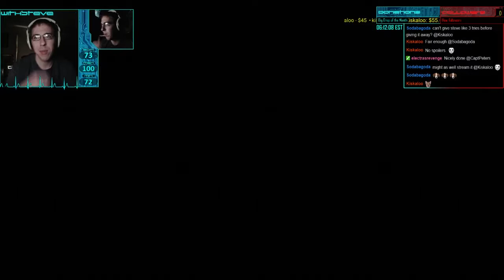Let's Play INSIDE @WithSteve (Heart Monitor)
WithSteve plays INSIDE!

Hunted and alone, a boy finds himself drawn into the center of a dark project.